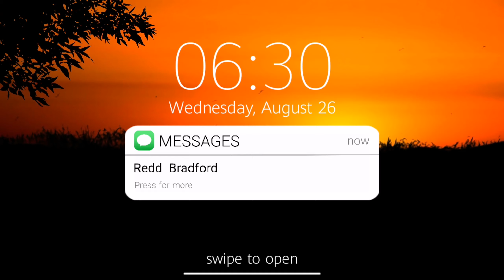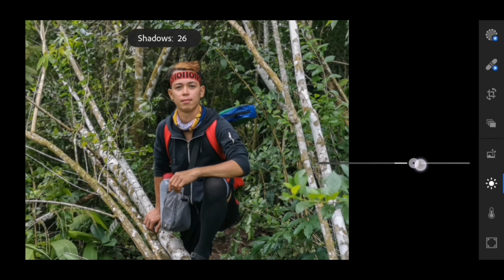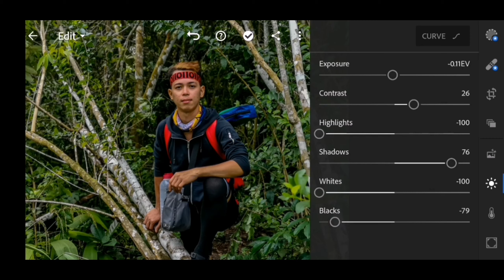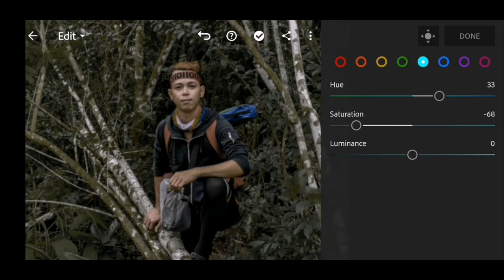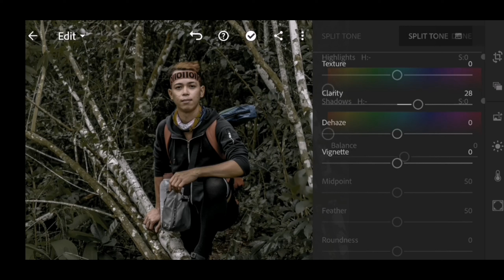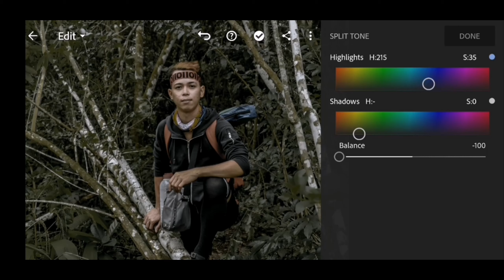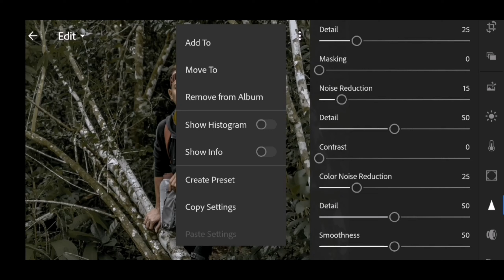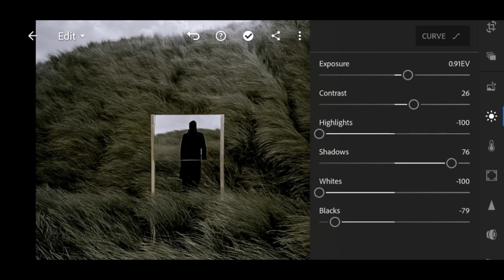How To Edit Jennings Brower Instagram Inspired Lightroom Preset | Moody Green Tone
lightroom preset download lightroom preset frer download dng lightroom mobile tutorial 2019 xandra alexa preset carnival preset barista rosetta preset denim mania preset minimalist preset dng download edit foto ala selegram dng download dng link dng free download minimalist preset download minimalist free dng orangey preset greeny preset aspen preset lazy afternoon preset lazy afternoon free dng donwload